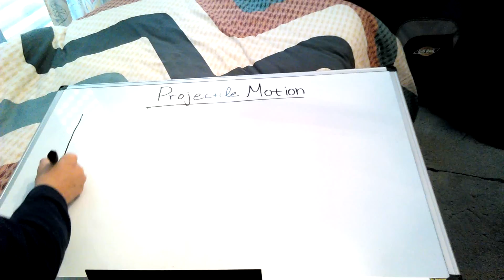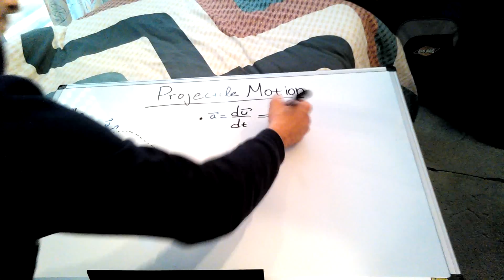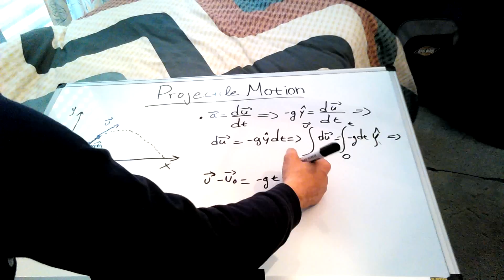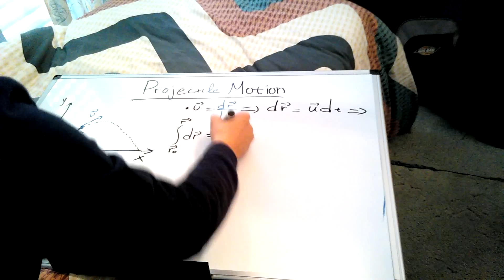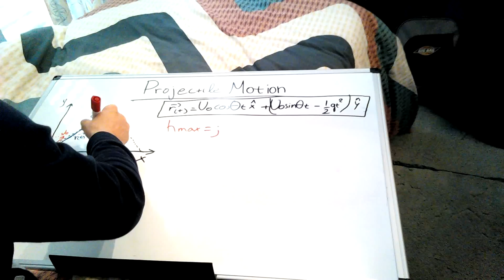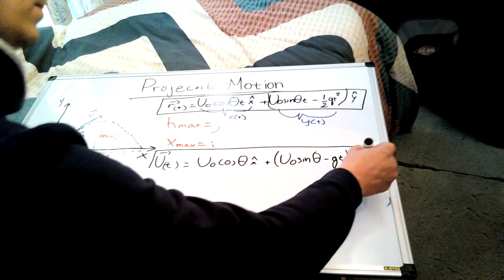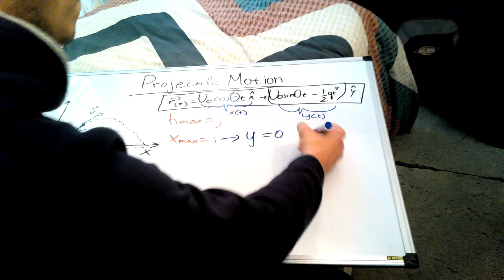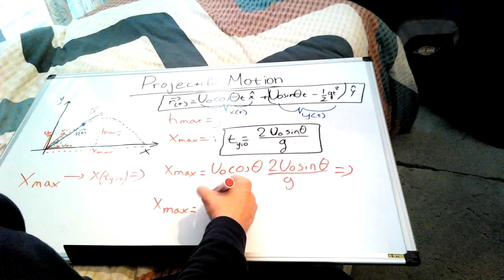Projectile Motion (Basic Theory and Equations) - [Classical Mechanics series] - PART 4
In this episode we will discuss the Basic theory and Equations of Projectile Motion!
Projectile Motion is the motion of an object or a particle, thrown near the earth's surface and follows a curved path affected by the force of Gravity only.
In this Video we will analyse the equations of the vectors of velocity and distance
And through those, the equations of the maximum height of the object and of the maximum distance that the object will travel
In this episode we put to the test everything that we have learned from the 3 previous episodes of the Classical Mechanics mini series from finding with integration the equations of velocity and distance in Part 1, the use of vectors in Part 2, and the two dimension linear motion in Part 3.

Equation Of the Velocity Vector: 03:05
Equation of the Distance Vector: 07:15
Equation of the Maximum Height: 12:30
Equation of the Maximum Distance: 15:32

If you missed the previous episodes you can watch them in the following links:

Or you can Watch the playlist of the Classical Mechanics Mini series all together in the following link: